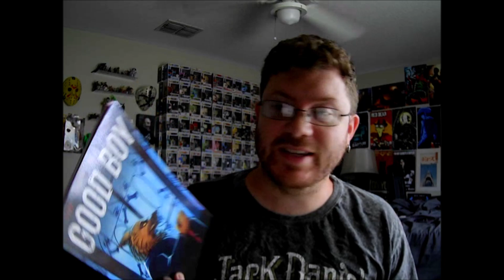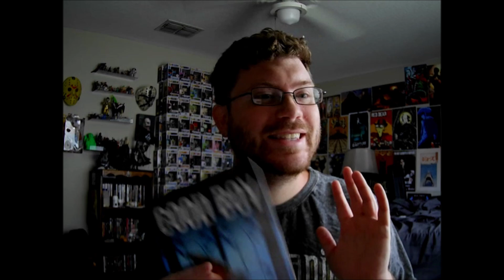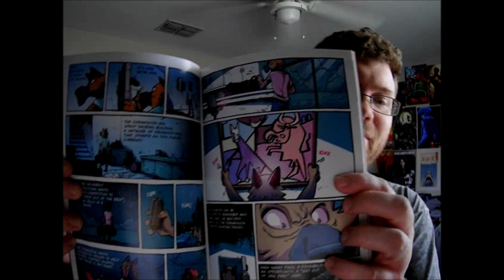Good Boy Volume 1 Review